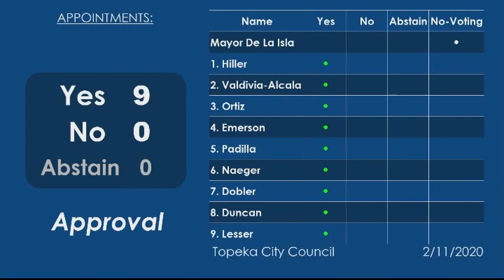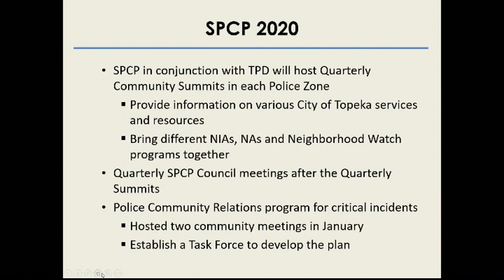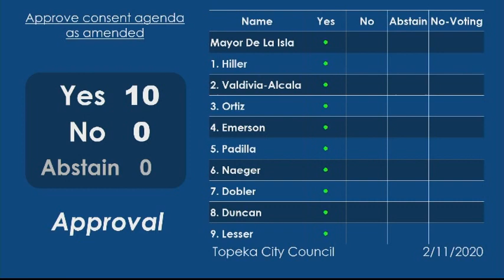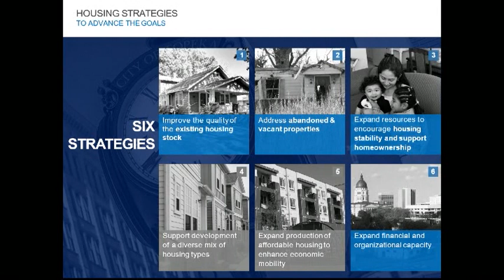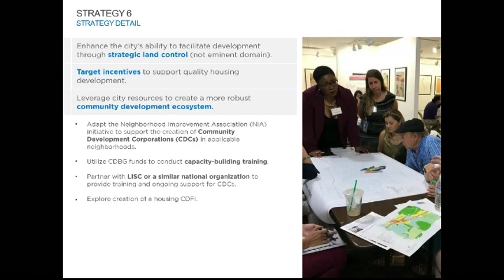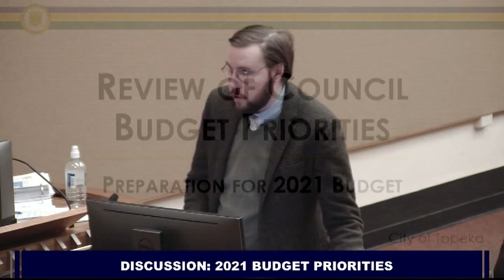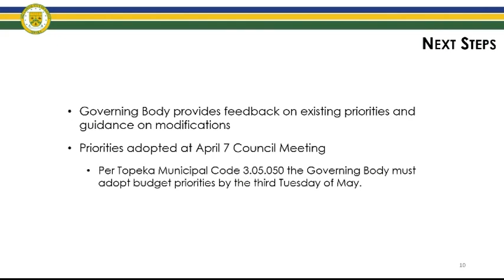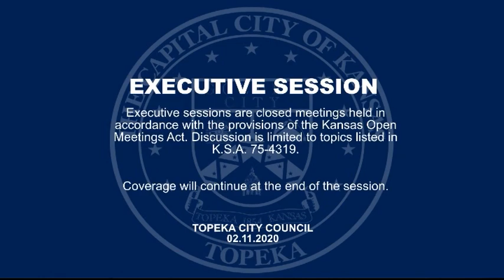Topeka City Council Feb 11 2020